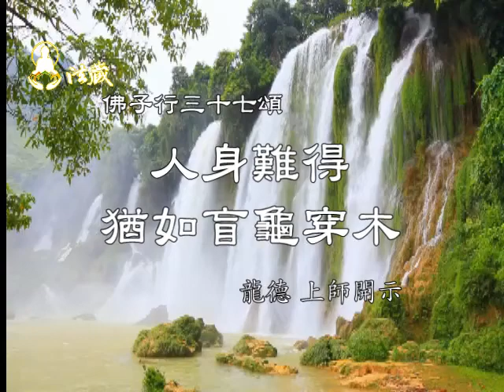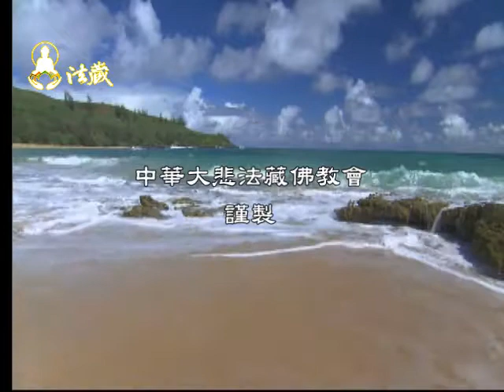龍德上師：人身難得，猶如盲龜穿木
00:00 生在人道的我們，實在很難體會生而為人的難能可貴！因此，偉大佛陀在經典中以「盲龜穿木」、「光壁撒豆」等譬喻教示眾生，應把握千載難逢的人身寶學佛修行，切莫空過此生。
🙏讓我們一起恭聽慈悲 龍德上師開示：人身難得，猶如盲龜穿木

00:11 生而為人的機率有多難得？
在《雜阿含經》中，有一個記載人身難得的譬喻：在浩瀚大海中有無量無邊的眾生，其中有一隻壽長三大阿僧祈劫的海龜，在海底看不見一絲光明，久而久之眼睛瞎了。一百年牠才會上岸一次，用牠的鼻子聞一聞海風、空氣的味道。盲龜浮上水面時，剛好大海中有一塊浮木，浮木中間有一個洞，而他的頭剛好穿過這塊浮木的洞，這種機率實在是微乎其微。

00:41 久遠劫始至成佛
顯教修學需三大阿僧祈劫才能成佛。因此經典講述烏龜的壽命這麼長，就是一個表法，譬喻人要經歷三大阿僧祈劫才能成佛。一大劫要歷經成、住、壞、空四個階段，而三大阿僧祈劫就等於三乘以十的五十九次方大劫。且要從發起菩提心開始起算三大阿僧祈劫才能成佛，實在是非常不容易。

04:56 人身難得，暇滿人身更是千載難逢
佛是真語者、實語者、不妄語者，祂不會誇大其辭、欺騙、辜負眾生，佛之所言有其真實道理。許多人很難體會人身難得，事實上要得到「暇滿人身」那更是不容易！學佛修行，不是想修行就能修行，背後都有其因緣主宰，諸根不具、因緣不足是沒有辦法的。

1.歡迎對本頻道的原創內容，進行非商業且善意的連結分享。
2.禁止未經授權。即對本頻道的原創內容，進行任何的擷取、剪輯、拼接、再詮釋、再配音或再配非影片內容的字幕等行為。